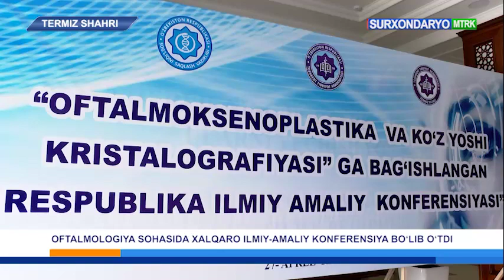7 TIBBIYOT AKADEMIYASI